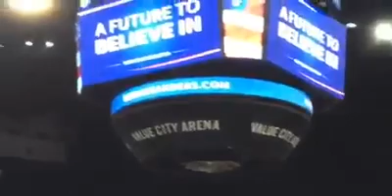Bernie Sanders Rally at the The Schottenstein Center in Columbus, Ohio